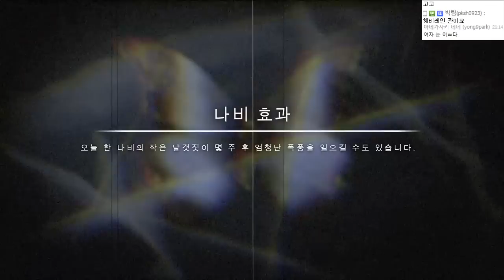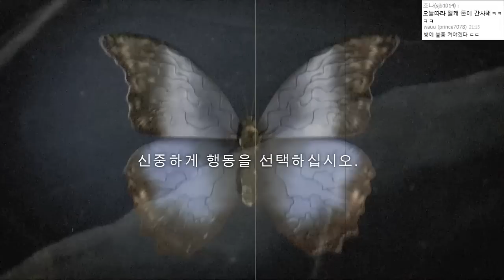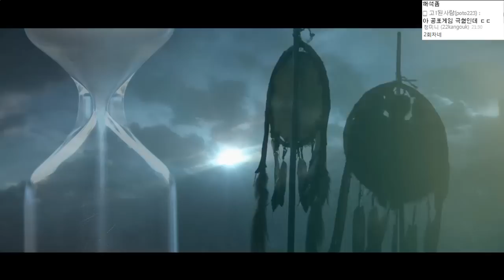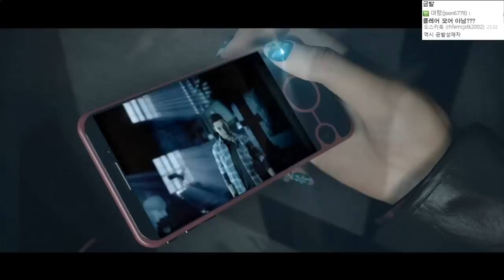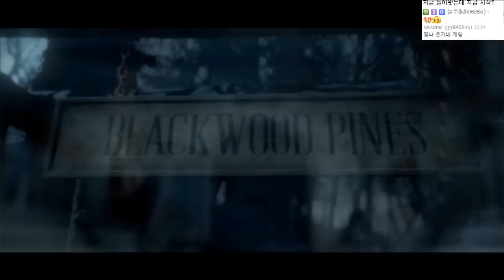산장 미스테리 스릴러 언틸던 1화 - Until Dawn : [우왁굳]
● 영상 업로드 시간               : 평일 PM 5:00, 주말 AM 12:00